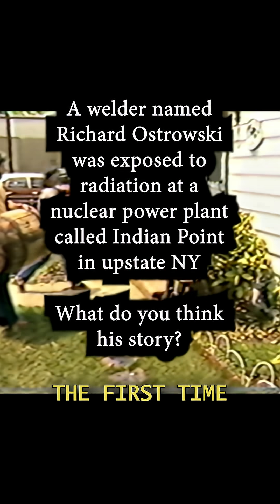Exposed to Radiation at Indian Point, NY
What do you think of this? Let us know!